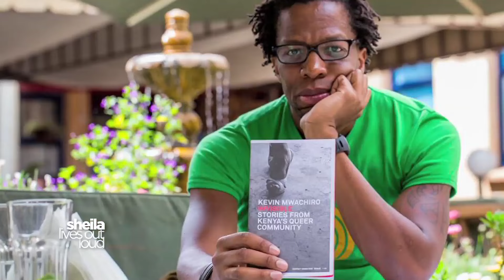18. WE WALK TOGETHER (PART 1)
With a solid career working for huge local and international media groups, Kevin Mwachiro received a flood of support from across the world, as he battled multiple myeloma- a type of cancer that forms in the plasma cells, that tested every single fibre of his being.
Currently in remission, travel with Kevin as he relives the gamut of emotions that come with cancer.